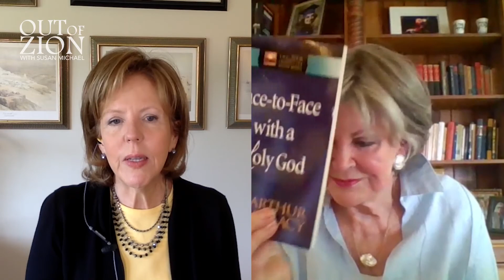Isaiah's Message For Today with Kay Arthur (Going Deeper Series)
Renowned Bible teacher, Kay Arthur, shares her love for the book of Isaiah and the lasting message it has carried across millennia. It speaks to the very days in which we live and instructs us how to live our lives. Let Isaiah speak to you as Kay shares from his phenomenal book.

Face to Face With a Holy God: Isaiah by Kay Arthur
The New Inductive Study Bible by Precept Ministries International
Israel, My Beloved by Kay Arthur
Kay’s Multi-Colored Pencil

Join Susan Michael in taking a stand for the Jewish people in Israel and around the world through the work of the International Christian Embassy Jerusalem. Recent events have shown us that they need our support more than ever as animosity and anti-Semitism escalates worldwide. Your donations will also help us to develop educational tools for individuals and churches in over 90 countries as the prophet Isaiah envisioned: “For out of Zion shall go forth the law, And the word of the Lord from Jerusalem” (Isaiah 2:3).

Isaiah's Message For Today (Out of Zion Episode 54)